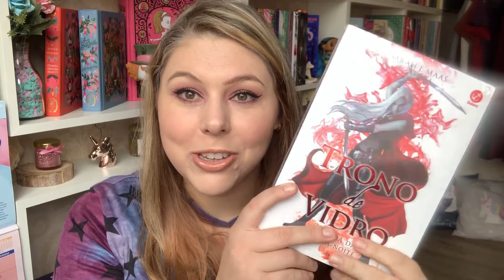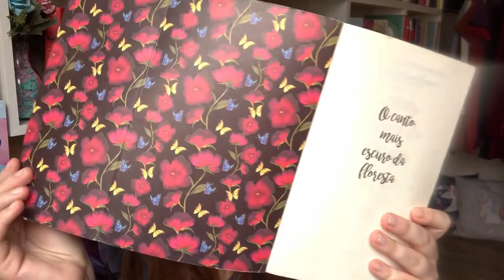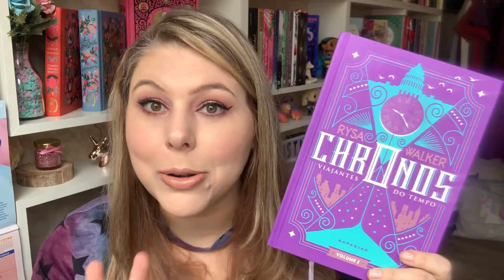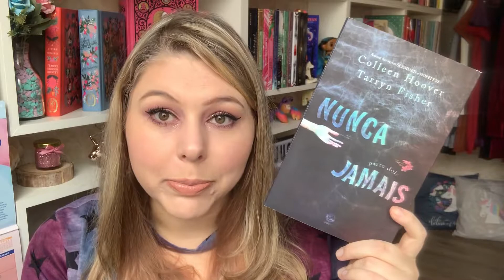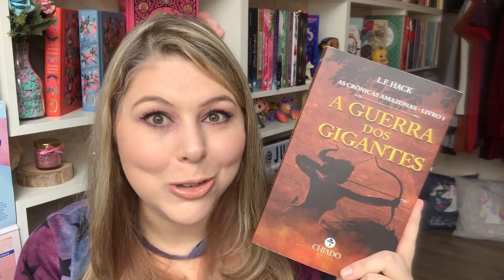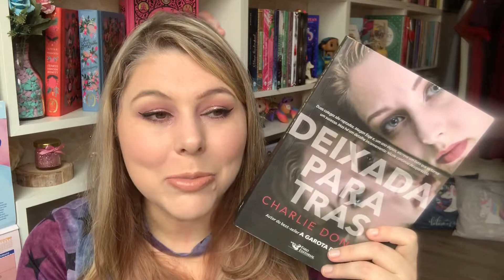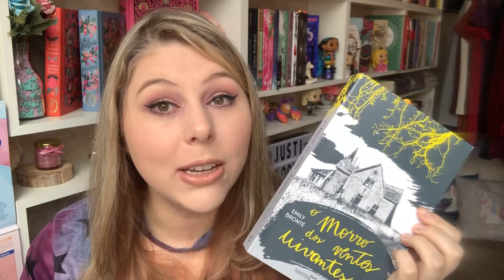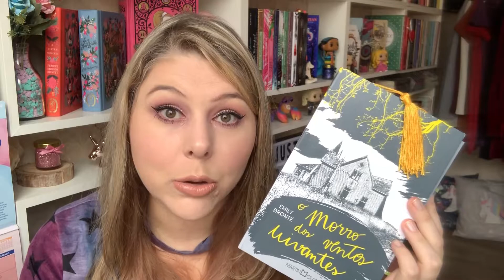LEITURAS DE MARÇO E MINI RESENHAS | JUSTI BOOKS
Oiii Gente!!!
No vídeo de hoje eu conto pra vocês tudo que eu concluí e as minhas leituras em andamento no mês. Também fiz uma "mini resenha" de alguns livros rsrsrs.